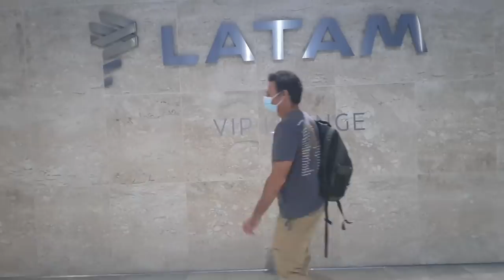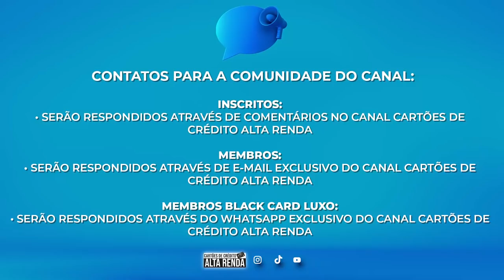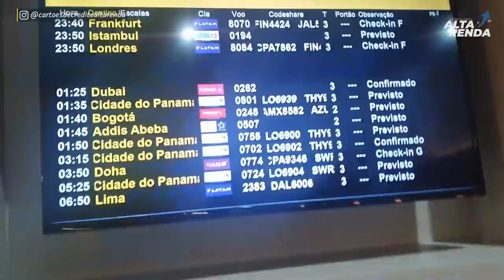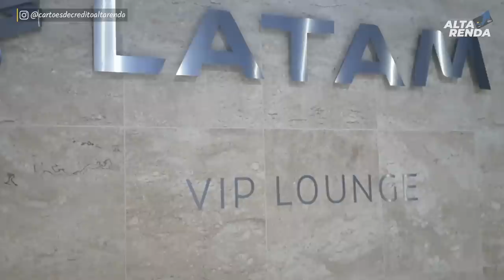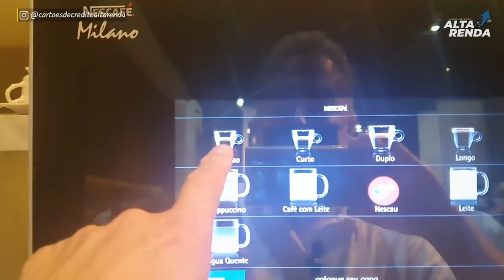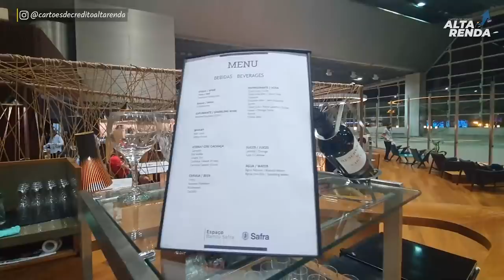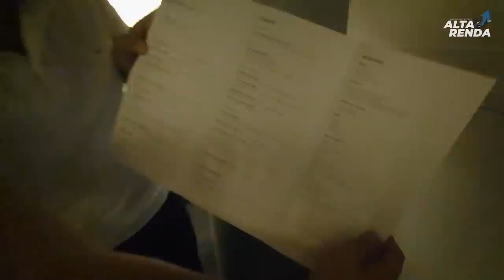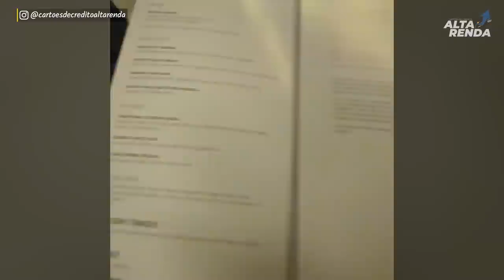💳CONHEÇA AS SALAS VIP DE GUARULHOS, AMÉRICA AIRLINES, LATAM PASS, SAFRA, CABINE EXECUTIVA AMERICAN.